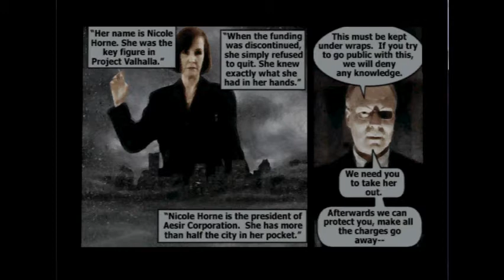Let's Play Max Payne (Part 25)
Good news! We finally figure out two things. A) Alfred Woden is blind... kinda. and B) The crazy bitch hellbent on dominating the world has a name... Nicole Horne.

Let's go find her together!